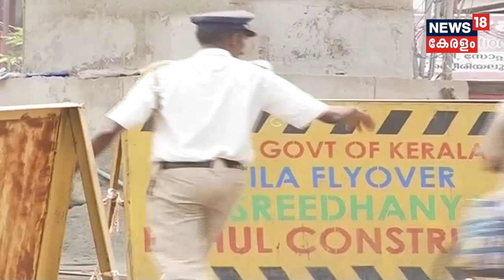കൊടുംചൂടില്‍ വിശ്രമം ഇല്ലാതെ ട്രാഫിക് പൊലീസുകാര്‍ | Sun Stroke In Kerala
Sun Stroke in Kerala; Traffic policemen have no rest in the noontime